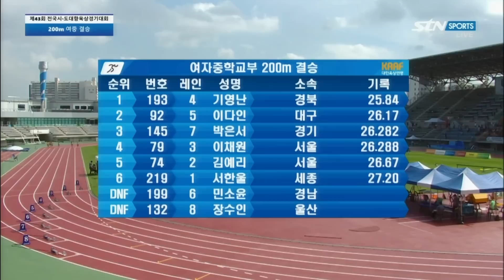'이제는 말할 수 있다!' 여자 중등부를 제패하는 1학년 기영난 [여중 200m 결승]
문화체육관광부장관기 제43회 전국시·도대항육상경기대회

여중 200m 결승